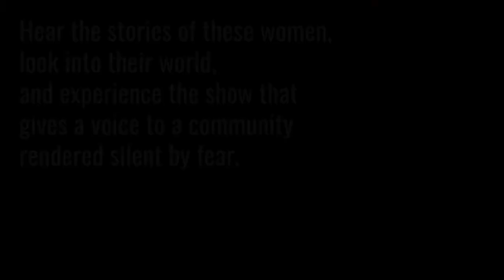THE WAY SHE SPOKE Teaser Trailer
THE WAY SHE SPOKE By Isaac Gómez

Available until April 11, 2021

An intimate docu-drama examining the border between terror and responsibility

An actor walks on stage, opens a script, and reads—and reality and performance blur as she shares harrowing details of the fates of las desaparecidas, the vanished women of Ciudad Juárez, Mexico. Haunting and visceral, yet profoundly compassionate, this challenging new play digs for the roots of an epidemic of violence that has resulted in the murders of hundreds of women, and gives voice to a community rendered silent by fear.

Featuring: Michelle Lopez-Rios
Directed by Lisa Portes